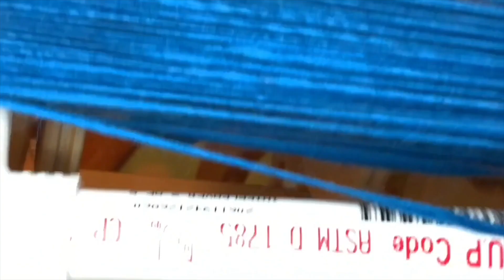Mission Dolores Academy Talent Show 2020